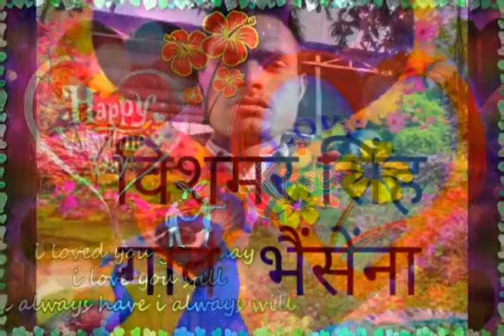Gayak bishamber Singh ki super awaz mein bhajan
Bishamber Singh ke program